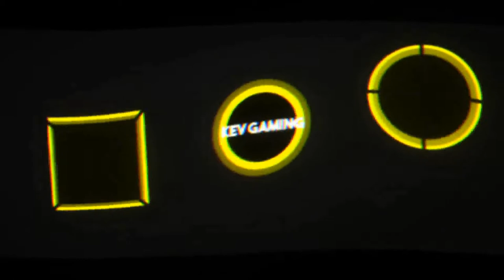Let's Play F1 2019 Karriere Saison 2 #56 USA Qualifikation